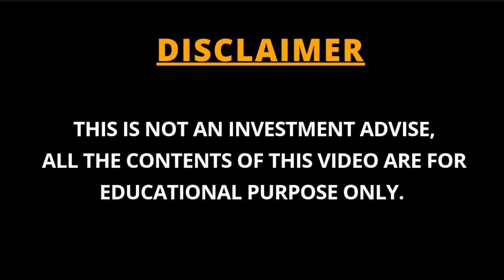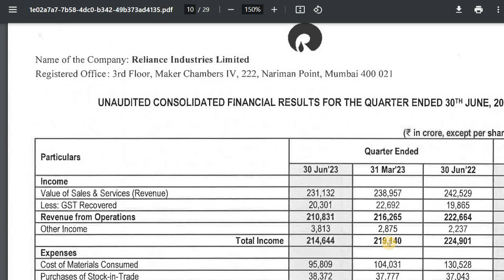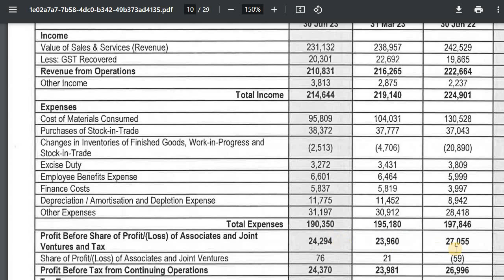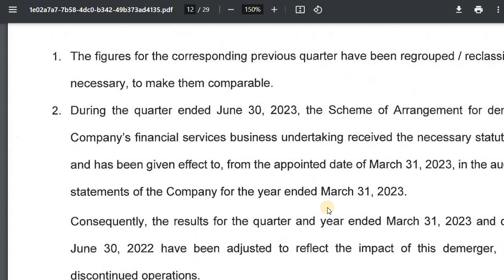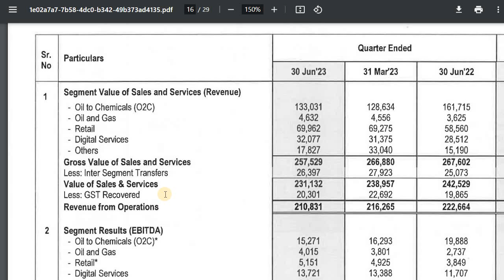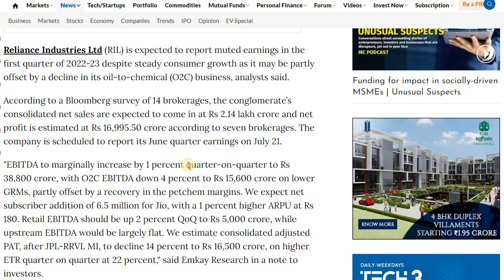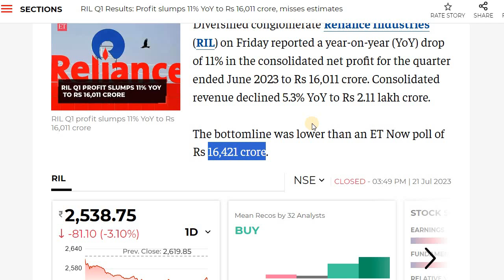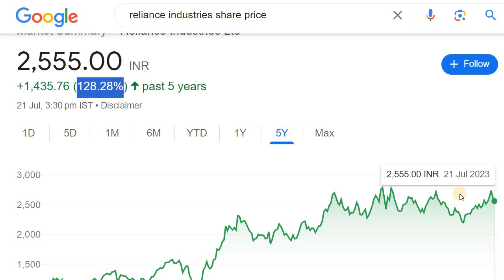BREAKING NEWS | RELIANCE INDUSTRIES SHARE NEWS | SHARE MARKET FOR BEGINNERS IN KANNADA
Discussed about the RIL Q1 Result

2. ಯಾವುದೇ ಷೇರನ್ನ ಯಾವ ಲೆವೆಲ್‌ ಅಲ್ಲಿ BUY ಮತ್ತು SELL ಮಾಡಬೇಕು ಗೊತ್ತಾ? BUYING AND SELLING LEVELS OF STOCKS
14. Is it Possible to Earn while you are Sleeping? ನಿದ್ರೆ ಮಾಡೋವಾಗಲೂ ಹಣ ಗಳಿಸೋಕೆ ಸಾಧ್ಯಾನಾ? ಹೇಗೆ?